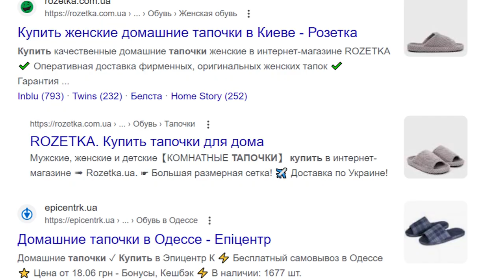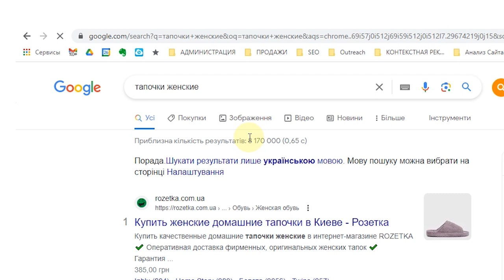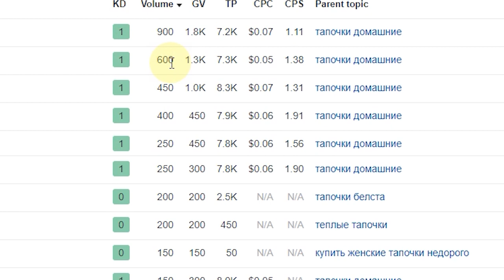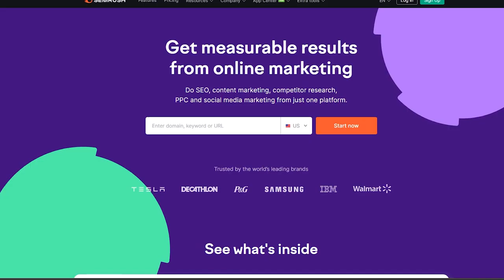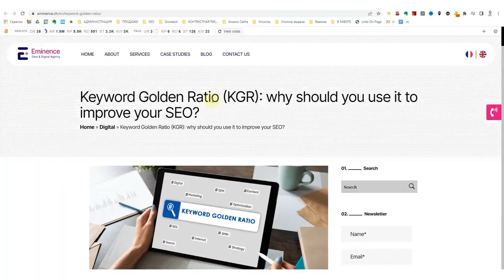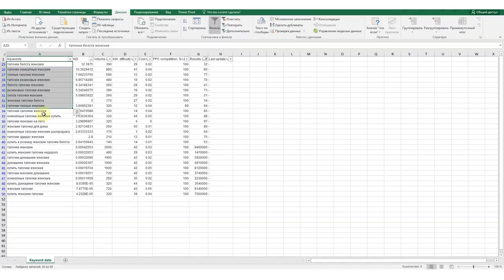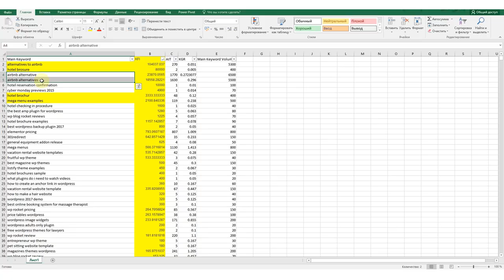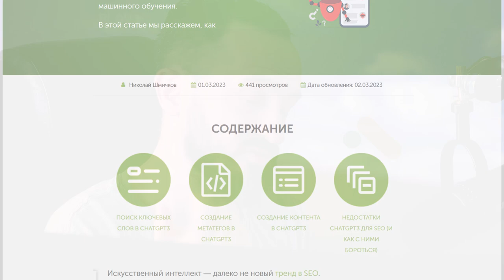Конкуренция ключевых слов. Как измерить?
Сложность ключевых слов (также известная как «сложность SEO» или «конкуренция ключевых слов») — это процесс оценки того, насколько сложно ранжироваться в обычных результатах поиска Google по определенному запросу. Сложность ключевого слова зависит от ряда различных факторов, включая авторитетность домена, авторитетность страницы и качество контента.

Содержание:
00:00 Вступление
00:33 Поисковые запросы, ключевые слова, роль SEO специалиста
03:25 Google Ads. Планирование. Сила конкурентов в выдаче
06:07 Ahrefs: оценка ключевых слов, Показатель KD, Keyword Explorer, Проблемы Ahrefs
09:45 Serpstat - незаменимый инструмент для рынка Украины. Преимущества, Расчет конкуренции
12:41 Пример работы с Semrush
15:06 Альтернативные способы подсчета: KGR, KEI, KFI таблицы, скрипты.
24:21 Советы по сбору ключевых слов
27:29 Заключение